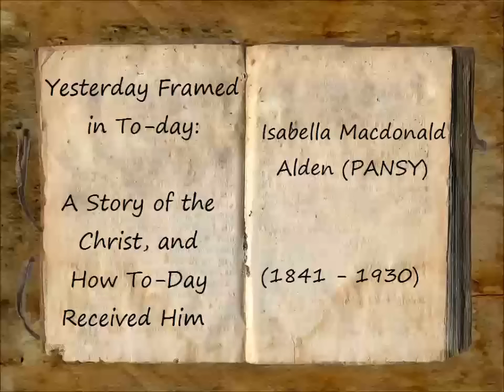Yesterday Framed in To-day: A Story of the Christ, and How To-Day Received Him (FULL Audiobook)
Yesterday Framed in To-day: A Story of the Christ,
and How To-Day Received Him - audiobook
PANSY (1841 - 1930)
What would have happened if Christ hadn't come to Israel 2000 years ago, but had come to North America at the end of the 19th Century? This story makes that assumption and paints a picture of what it might have looked like - how different members of society might have reacted. The story follows David Holman, an invalid young man at the opening of the story. - Summary by TriciaG

Note: the text source linked is missing the last 4 pages of the story. The missing portion was recorded from this text
Genre(s): Christian Fiction